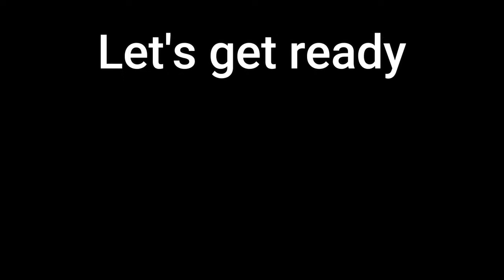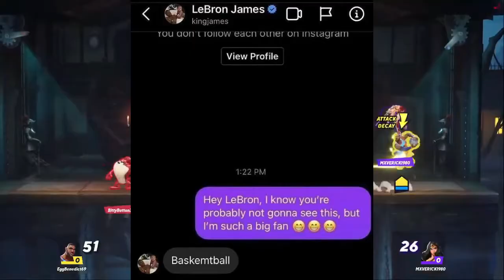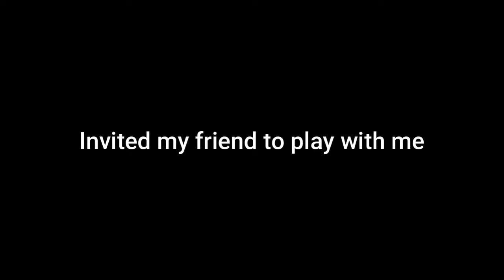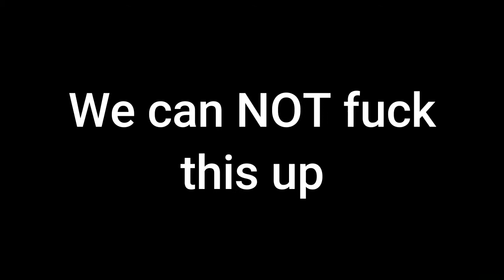The DOMINATION of Lebrawl James in Multiversus